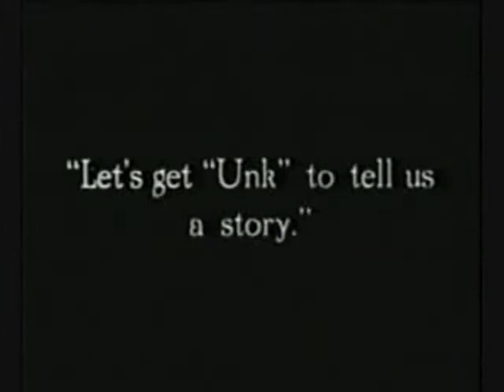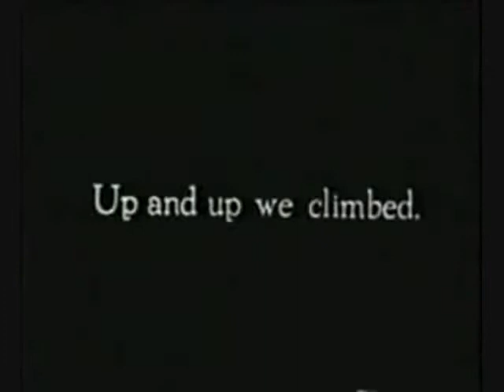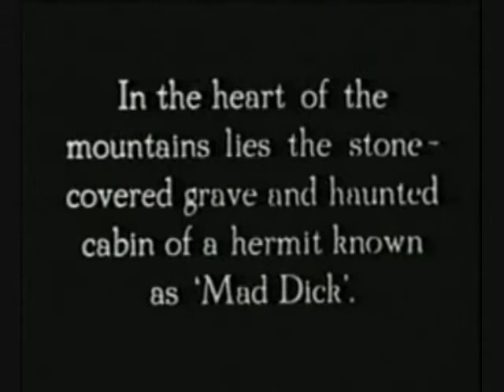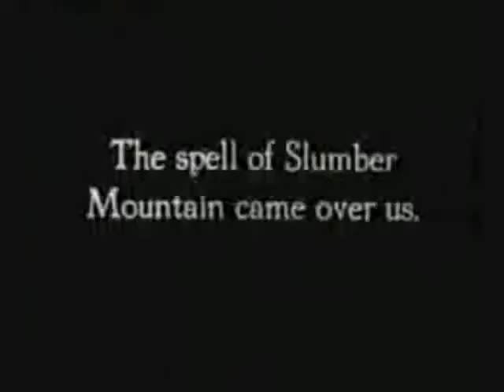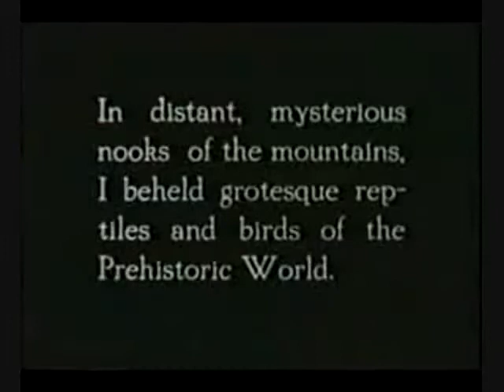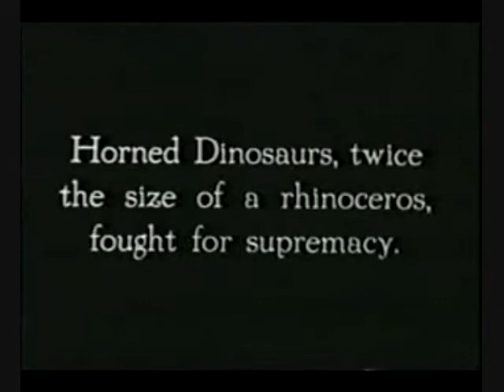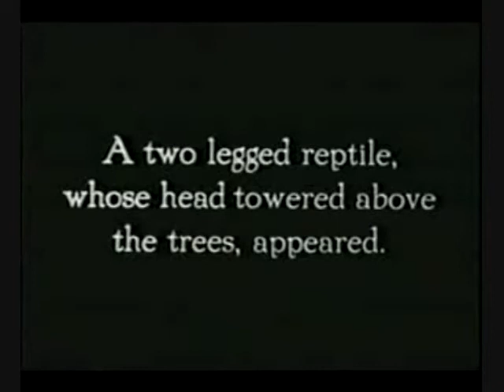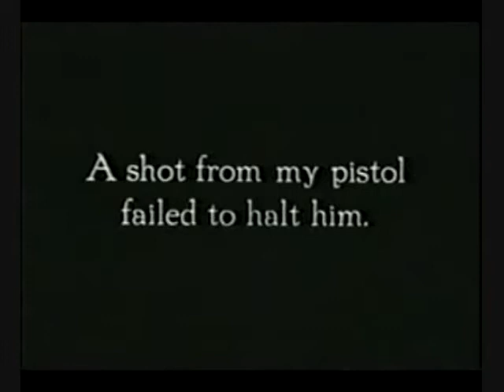The Ghost of Slumber Mountain (El fantasma de la Montaña de los Sueños) [1918]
Dirigida por Willis H. O'Brien, sin acreditar
Guion de Herbert M. Dawley y Willis H. O'Brien, ambos sin acreditar
Protagonistas Alan V. Day, Chauncey A. Day, Herbert M. Dawley, Willis H. O'Brien
Fotografía de Willis H. O'Brien
Producida por Herbert M. Dawley
Productora audiovisual Herbert M. Dawley Production
Distribuida por World Film

El escritor y explorador Jack Holmes (Dawley) cuenta a sus dos jóvenes sobrinos una aventura que tuvo en los bosques que rodean la Montaña del Sueño,c erca del Valle de los Sueños. Jack y su compañero Joe (junto con su perro Soxie) encuentran una cabaña perteneciente al difunto ermitaño Mad Dick, a quien Joe vio una vez llevando un extraño instrumento parecido a un telescopio. Esa noche, en su campamento, Jack imagina una voz que le llama y que le lleva de vuelta a la cabaña del viejo ermitaño. Jack busca en la cabaña y encuentra el instrumento. Al hacerlo, se le aparece el fantasma de Dick el Loco y le indica que lo utilice para mirar desde lo alto de la Montaña del Sueño. El aparato le permite mirar al pasado, y observa a un Brontosaurio seguido de una extraña ave que se come una serpiente. Dos Triceratops luchan ante sus ojos, luego un Tiranosaurio mata y se come parcialmente a uno de los Triceratops. La bestia triunfante se percata de la presencia de Jack y comienza a perseguirlo. Jack dispara al animal en vano. Justo cuando la criatura está a punto de abalanzarse sobre él, Jack se despierta y se encuentra junto a su amigo Joe, que aún duerme, en el campamento. Se revela entonces que Jack lo había soñado todo. Los niños le riñen por haber inventado un cuento tan bueno.